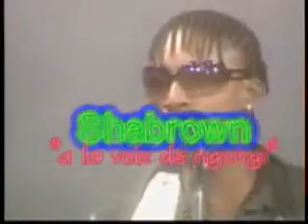Papa Wemba & nouvelle ecrita